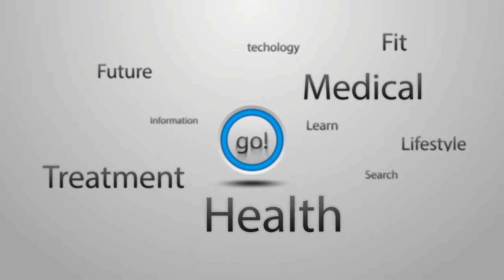ut a RED THREAD in your left hand and watch what happens